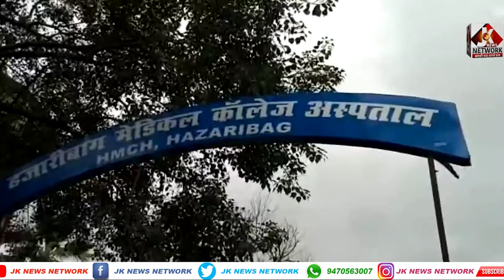|| कब कसेगा सांसो के सौदागरों पर शिकंजा, एफ आई आर के बीत गए 10 दिन अब तक पुलिस है गुनाहगारो से दूर |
produced by : JK NEWS NETWORK